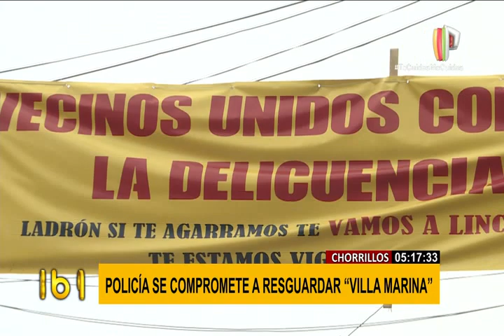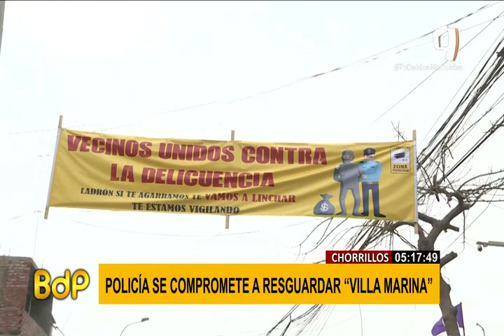Chorrillos: vecinos de Villa Marina continúan en pie de guerra con delincuentes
Luego de que vecinos hartos de la inseguridad amenazaran con linchar a los delincuentes que capturaran en Chorrillos, las autoridades se comprometieron a reforzar la vigilancia en la calle San Rodolfo de Villa Marina. Además de carteles disuasivos, residentes buscan implementar su propio sistema de alarmas y cámaras de seguridad.